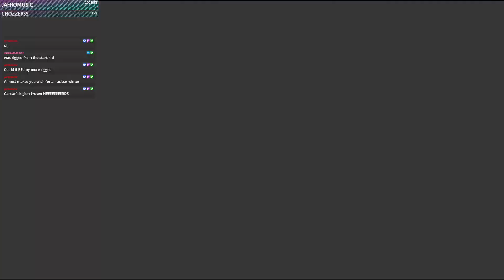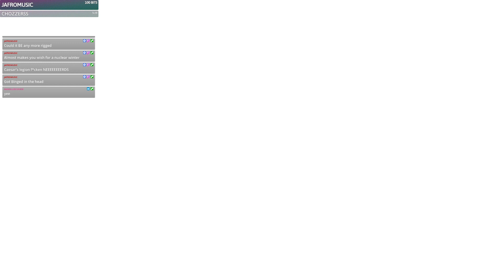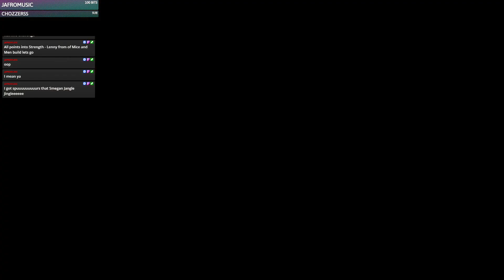FALLOUT NV (1) Crash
It was rigged to crash from the start kid!